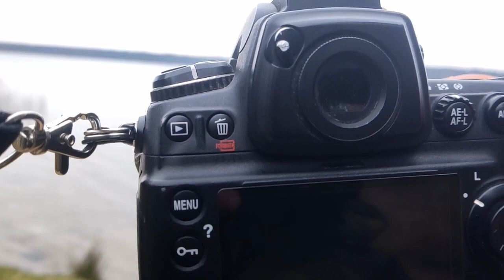Na bazie w Suchej Rzeczce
Baza ZHP Hufca Augustów w Suchej Rzeczce. Super miejsce!

Muzyka - Oyy - Tei
Film i montaż - Bartłomiej Och
Zdjęcia - Bartłomiej Och